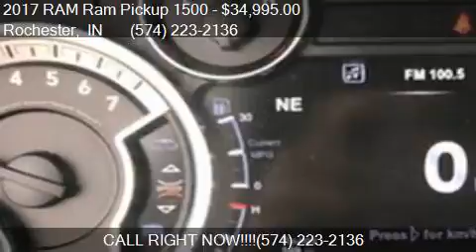2017 RAM Ram Pickup 1500 Laramie 4x4 4dr Quad Cab 6.3 ft. SB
This 2017 RAM Ram Pickup 1500 Laramie 4x4 4dr Quad Cab 6.3 ft. SB Pickup is for sale in Rochester, IN 46975 at Shepherds Chevrolet Buick.

Engine: 5.7L V8
Transmission: Automatic 8-Speed
Color: BRIGHT SILVER
Mileage: 12831
Contact Shepherds Chevrolet Buick 1520 E 9th St Rochester, IN 46975 to test drive this 2017 RAM Ram Pickup 1500 Laramie 4x4 4dr Quad Cab 6.3 ft. SB Pickup today.